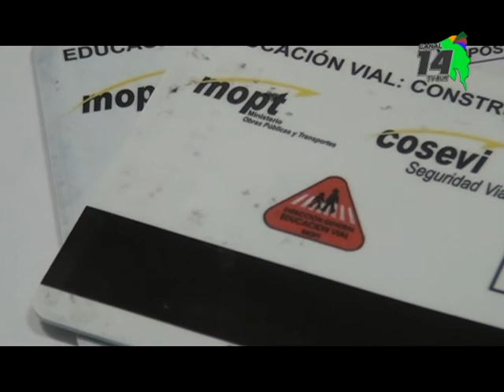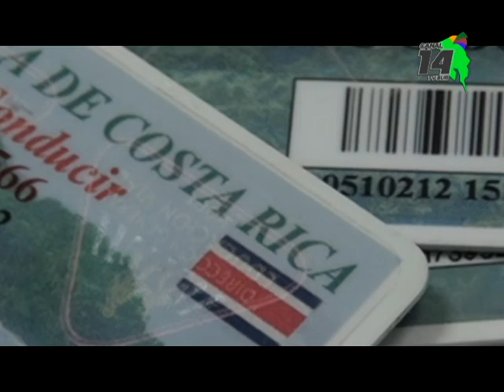citas para aplicar prueba práctica se habilitarán este lunes 2 de setiembre